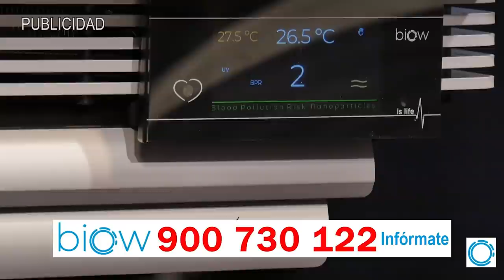EMR:¡Pavor en MONCLOA! EUROPA se harta y manda los HOMBRES DE NEGRO para ahogar a SÁNCHEZ